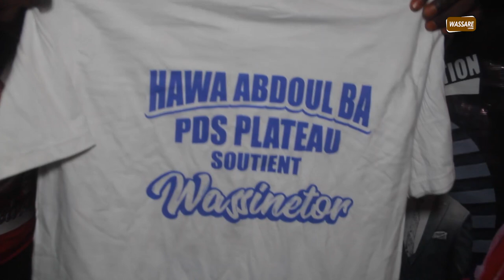Wassintor revient sur sa belle victoire face bebe elton | journee petit prod du 06 mars iba mar diop